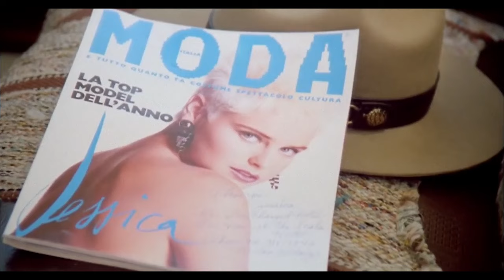Nothing Underneath (1985 )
Stockings in Movies